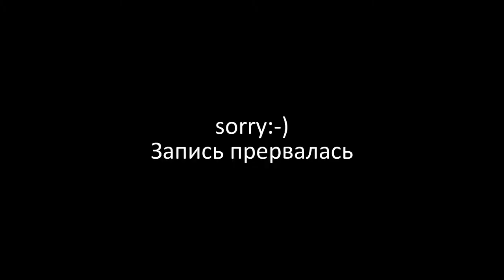СР: Зачем я занимаюсь саморазвитием | JULI ROSE